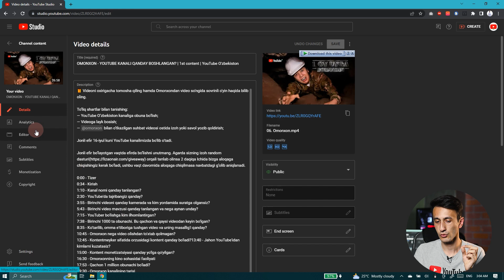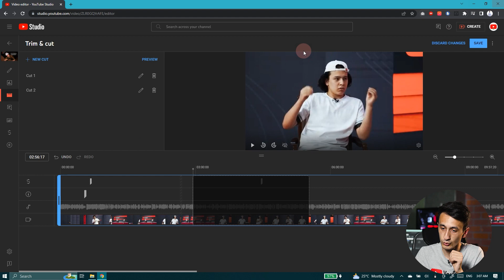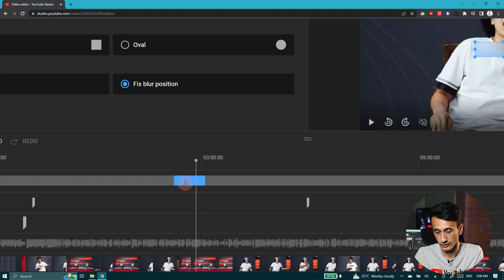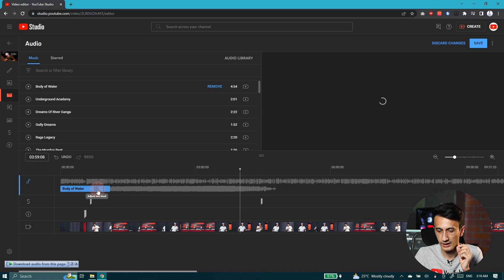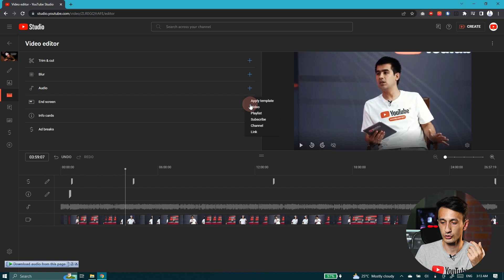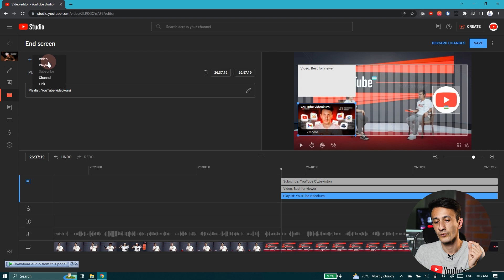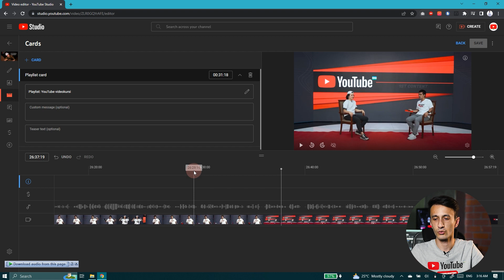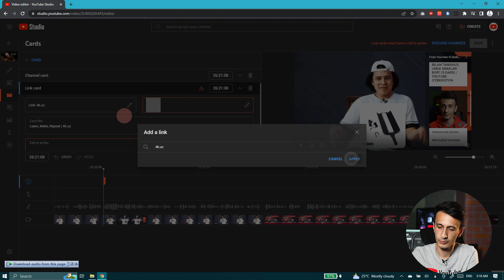YOUTUBEDA MONTAJ QILISH (10-DARS) | YOUTUBE O'ZBEKISTON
Agar videoni yuklab bo'lganingizdan keyin unga kichik o'zgartirishlarni kiritish kerak bo'ladigan bo'lsa aynan Editor oynasi sizga yordam beradi. Bundan tashqari ushbu oynada yana bir qancha qo'shimcha funksiyalar ham mavjud, jumladan infocard va endscreen`lar ham. Ushbu videodarsimizda sizlar bilan YouTube Studiodagi Editor oynasi haqida gaplashamiz.

0:00 - YouTube video editor haqida umumiy
1:38 - Videolarni kesish
2:52 - Videoga blur qo'yish
5:10 - YouTube Studioda musiqa/ovoz bilan ishlash
7:02 - End screen'ni sozlash
9:50 - Info cards bo'limi

Videodarslarni YouTube boʻyicha uzoq yillik tajribaga ega Mirshohid @ismatov olib boradi.

Ushbu videokurs davomida siz YouTube-ga oid boʻlgan barcha maʼlumot hamda amaliy maslahatlaga ega boʻlishingiz, oʻrganishingiz mumkin. Darslar haftada 2 marotaba, seshanba hamda payshanba kunlari soat 16:00 da taqdim etib boriladi. Shu bilan birgha videodars davomiy tarzda, YouTube-dagi barcha oʻzgarishlar bilan birga olib boriladi. Agarda sizni qiziqtirgan savollar boʻlsa videodarslarning pastki qismida yozib qoldirishingiz mumkin boʻladi.

Loyiha Yoshlar Ishlari Agentligi va Loyihalar Boshqaruvi Markazi (MPMG) tashabbusi hamda boshchiligida amalga oshirilmoqda.